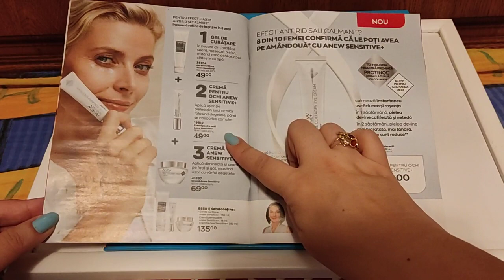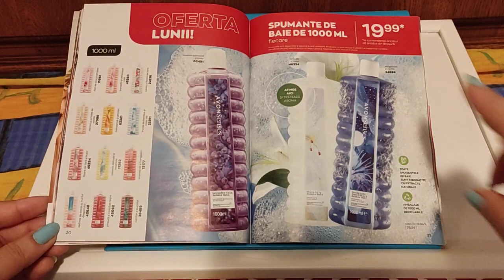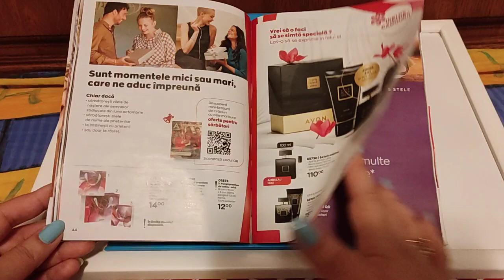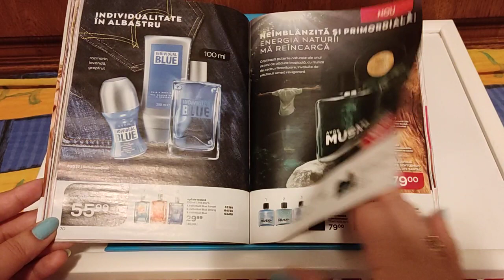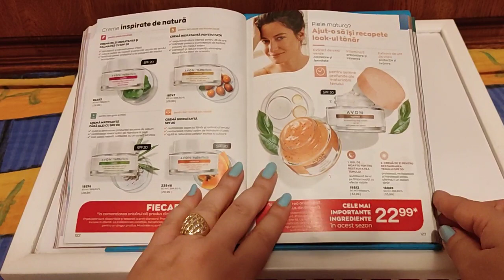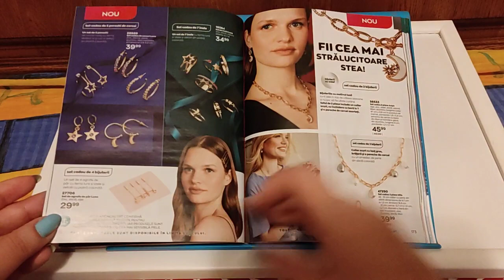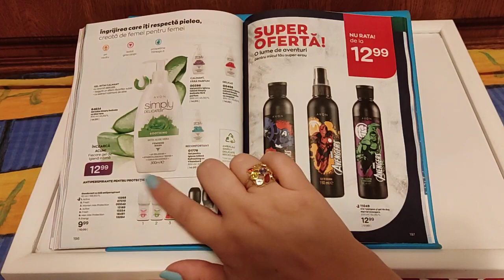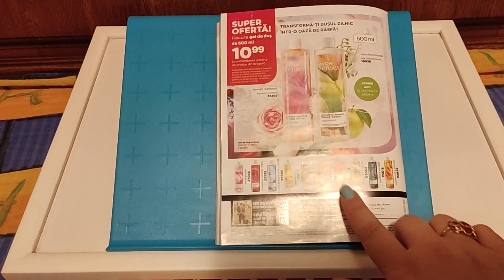Catalog C10 Avon 2022 !!!